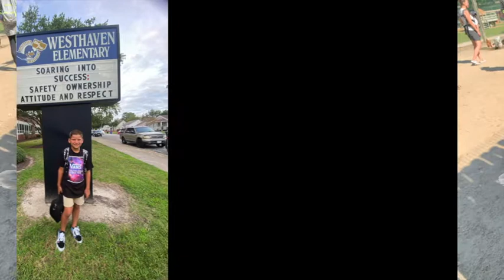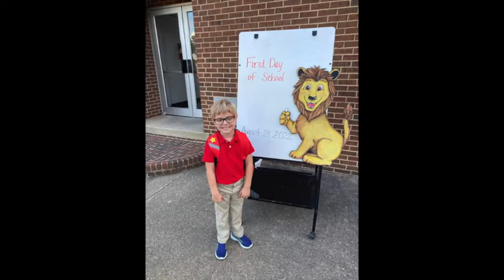Next Gen Sunday 2022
It's back to school time. We have the privilege to pray over our Kids and Students as a church.